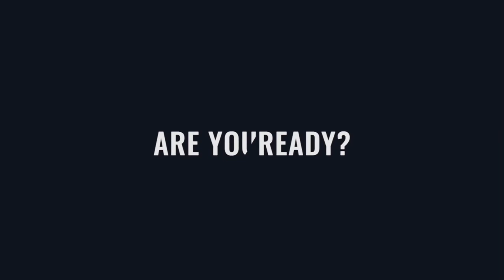SEAN TATE “R&B” ARE YOU READY?